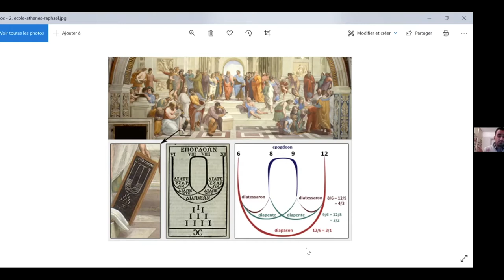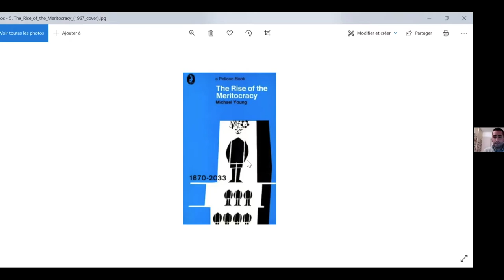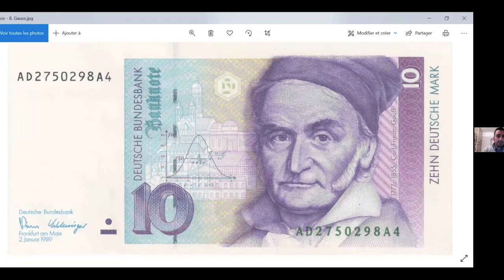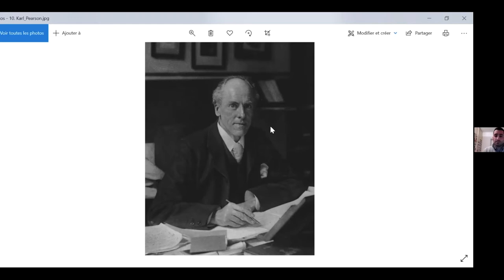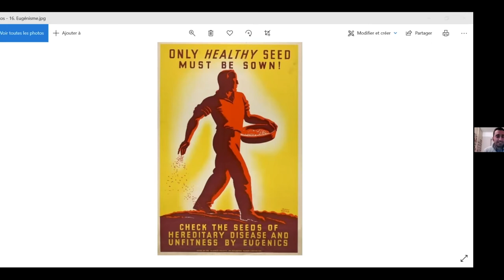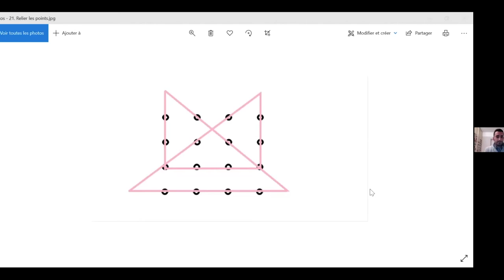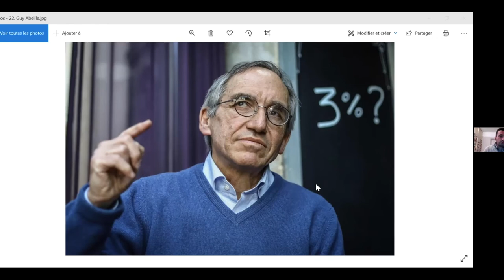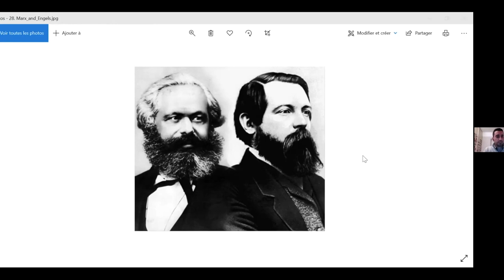Quand la politique manipule les Mathématiques - Antoine Houlou Garcia - Festival LMES 2021